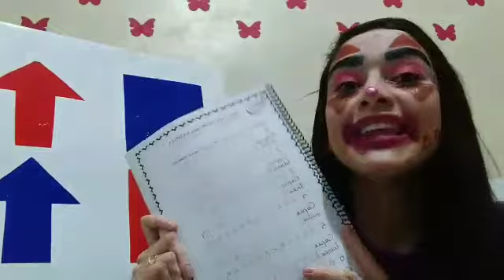Aula dia 14 l 07 - Jardim II